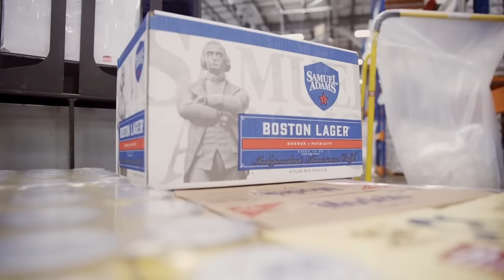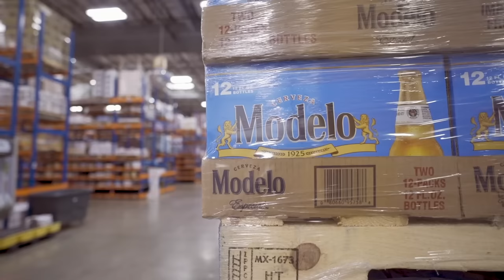RBG: Day in the Life of a Warehouse Worker